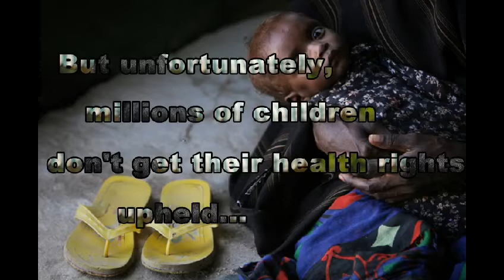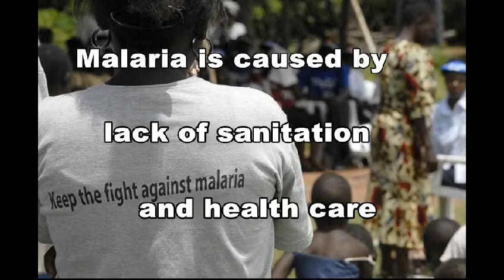Health: For Every Child 2 Minutes Movie Project 2012 First Draft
Carlo Ramos, Ian Miranda, Joshua Rego. Our movie is about serious health problems that the African Children are facing and how you can help.